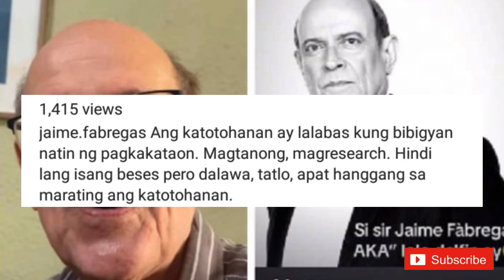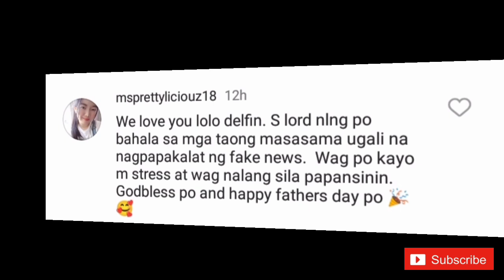JAIME FABREGAS ( LOLO DELFIN ) PUMANAW NA!?